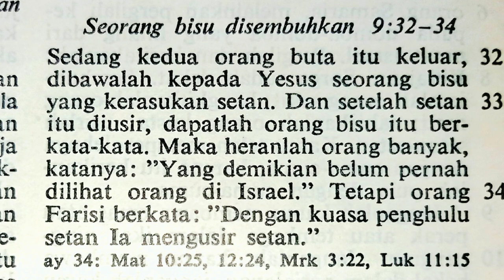Matius 9:32-34 | Seorang bisu disembuhkan | Perjanjian Baru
Seorang bisu disembuhkan | Matius 9:32-34 | Perjanjian Baru

Terima kasih.